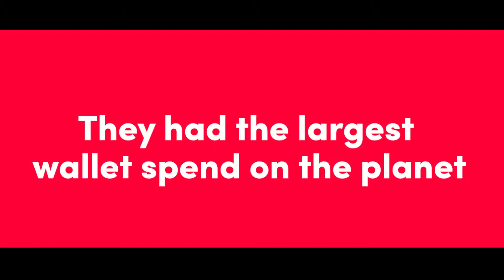Think Beginning, Not End | Vanden Recycling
Millennials had the largest buying power in 2017. They want to support sustainable brands that are mission based. They are your future customers.